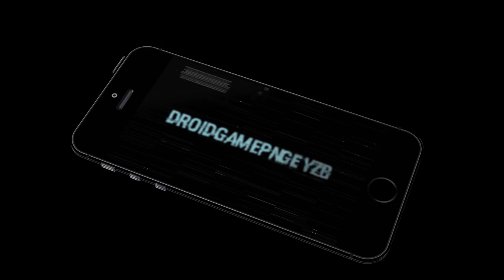Ultimate Dinosaur Simulator Android Gameplay Part 1 [HD]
Ultimate Dinosaur Simulator Android Gameplay Part 2 [HD]

Discover a long lost prehistoric world and rule over it as an all mighty Dinosaur! Travel back to a time when monstrous carnivores roamed the Earth and exotic plant life filled dangerous jungles! For the first time ever, choose from TEN PLAYABLE DINOSAURS! Hunt down food, raise a family of dinos, and battle for your life against fierce bosses like the Spinosaurus!

REALISTIC SIMULATOR
You'll need to maintain your health, hunger, thirst, and energy while ruling over your dinosaur’s ancient territory!

TEN PLAYABLE DINOSAURS
For the first time ever, you can choose from multiple animals in a single game! Become any of ten famous dinosaurs and mammals like the Tyrannosaurus Rex, Velociraptor, Sabertooth Tiger, or even choose a flying dinosaur like the Pterodactyl or a swimming dinosaur like Mosasaurus! Each species has their own families, experience, and levels!

DEADLY BOSS BATTLES
Test your skills against SIX thrilling boss battles! A massive spined creature lurks in the murky water of the swamp! Engage in battle with the legendary Plesiosaur to claim dominance over it’s waters!

Dominate other dinosaurs and recruit them to your pack! Customize and play as any Dinosaur in your pack and create a powerful family of predators!

HATCH DINO EGGS
Breed baby dinos that will grow into powerful members of your pack! Care for you eggs while they are hatching and then play as your new baby dinosaur!

CUSTOMIZE YOUR DINOSAURS
Choose your dino's name, appearance, skills, and attributes to complement your pack members and become a more powerful group!

LEVEL UP YOUR DINOSAURS
Gain experience by defeating dangerous enemies, caring for your family, and completing missions! Level up your dinosaurs to increase their health and attack damage, earn points to upgrade your dinosaur’s stats, and increase the size of your pack!

UPGRADEABLE BUFFS
Buff Points can be used to upgrade your Roar and Snarl Buffs, which create temporary Stat Boosting auras around your dinosaur when active!

RAGDOLL PHYSICS
Your prey now realistically dangles from your claws as you carry them!

Procedural weather system with unique storms, clouds, sunrise, sunset and the return of the cataclysmic Extinction Meteor Shower!

Rule over a world so big we created FIVE unique lairs for your dinosaurs to live in! Explore snow covered mountains, dense jungles, murky swamplands, beaches, and even hunt underwater!

PREHISTORIC ENEMIES
Hunt down jurassic animals like the T. Rex, Raptor, Brachiosaurus, Pterodactyl, Triceratops, Stegosaurus, Ankylosaurus, Dilophosaurus, Allosaurus, Sabertooth Tiger, Mastodon, Plesiosaur, Spinosaurus, Mosasaurus, Gastornis, Parasaurolophus, Compsagnathus, and more!

Download the Ultimate Dinosaur Simulator to transport yourself to the Jurassic era and survive in a world of gigantic predators as an all mighty Dinosaur!

If you liked living as a Dinosaur then you'll love our other animal simulators! Download our Ultimate Wolf Simulator and live a wild life in the forest, or turn the Ultimate Dragon Simulator and burn kingdoms to the ground and steal their treasure!